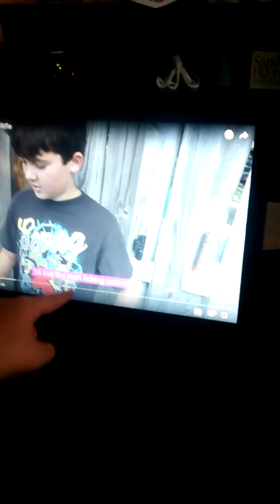Idk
I was bored withe me friend